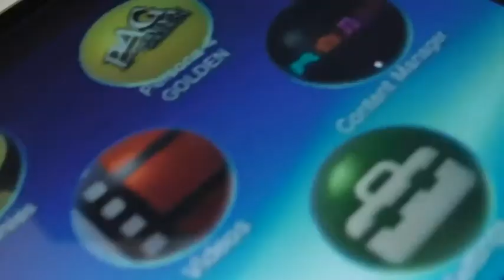Sonic Lost World (Wii U) - Blind Playthrough - Part 2 - Windy Hill Zone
*CONTAINS SPOILERS*

A play through of Windy Hill Zones 1 to 4 with all cutscenes left intact. Sonic Lost World is now available within Europe on the Wii U and 3DS.